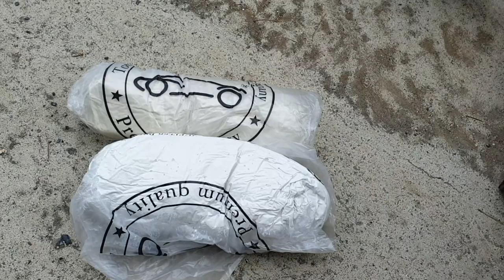조선의 바이크 제작자. 매드맥스. HomeMade MadMax BIKE (Part2)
응원해주신 덕분에 힘을 얻어 열심히 만들어봤어요~

다음 만들게 궁금하시다면!!  재미있게 보셨다면!!